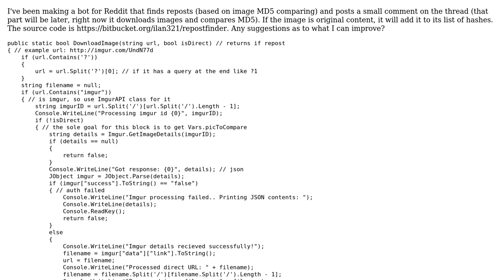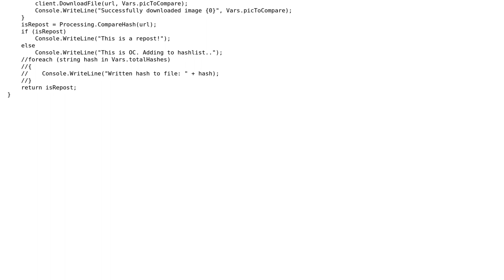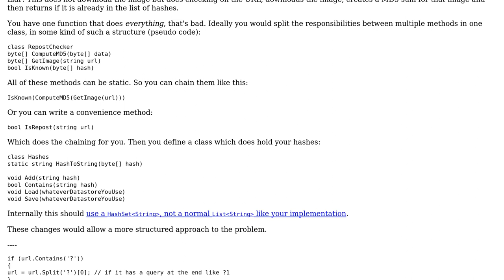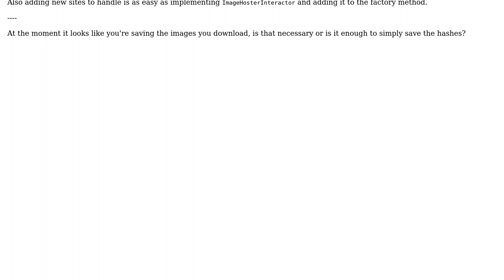Code Review: Reddit RepostFinder Bot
With thanks & praise to God, and with thanks to the many people who have made this project possible! | Content (except music & images) licensed under CC BY-SA | Music | Images & others | With thanks to user Jamal user Ilan user Bobby and the Stack Exchange Network Trademarks are property of their respective owners. You are responsible for your own actions.